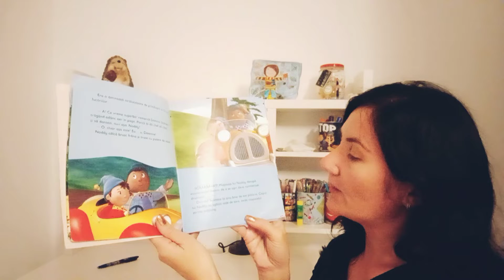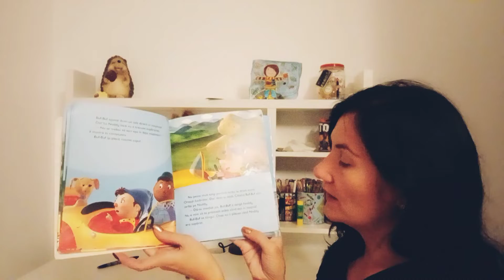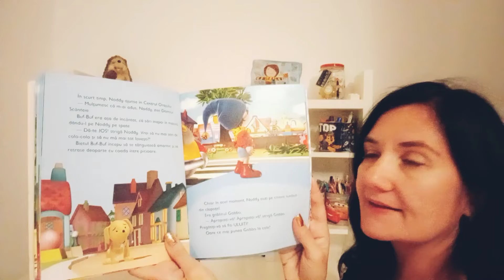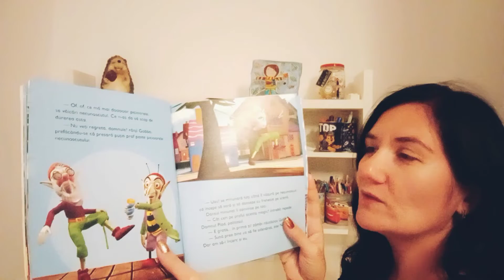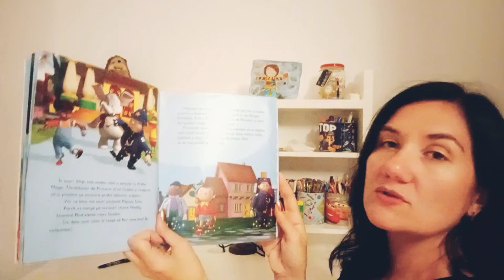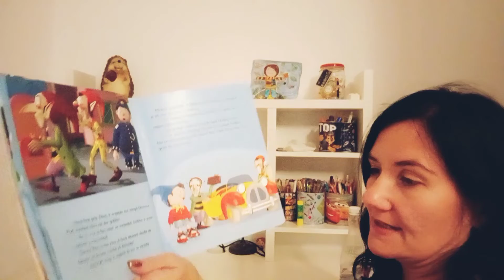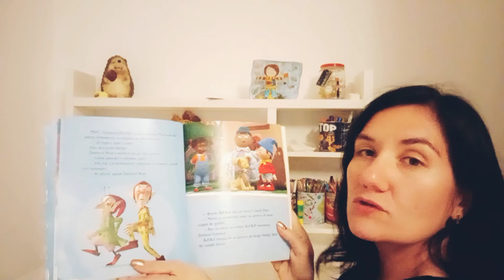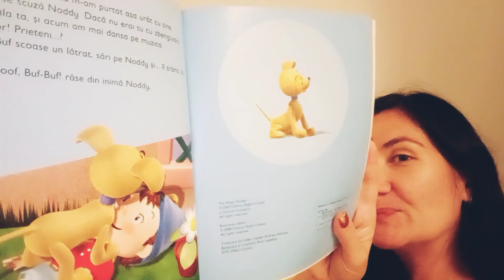Povestea de vineri - Iată-l pe Noody